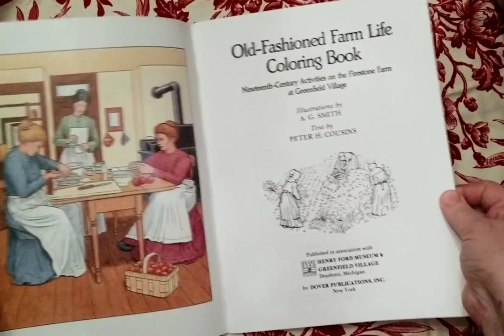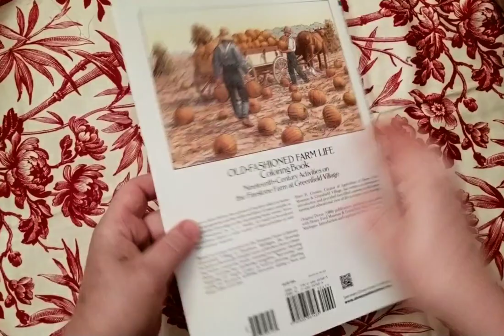Old-Fashioned Farm Life Coloring Book flip through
This is a flip through of the Old-fashioned Farm Life colouring book... 19th century activities on the Firestone farm at Greenfield Village.

This is an educational  type of colouring book where each page has an illustration with some historical information written on the bottom of each page.  It has illustrations on both sides and some are portrait and some are landscape.  I got it because of my interest in homesteading and thought it would be different to the regular mandala design type of books.

My videos are intended for adults only.